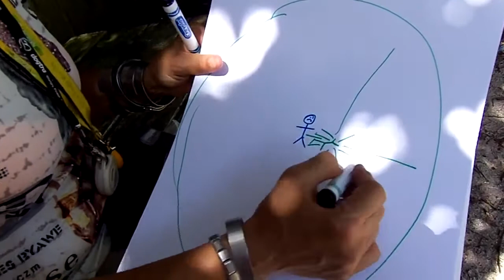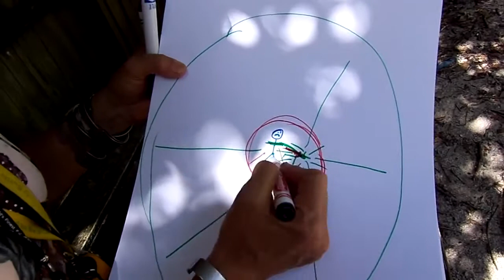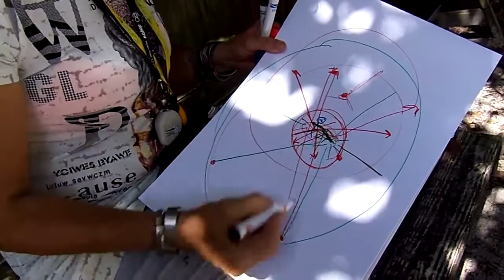LOW LEVEL STIMULUS IS THE E COLLARS PAST NOT ITS FUTURE